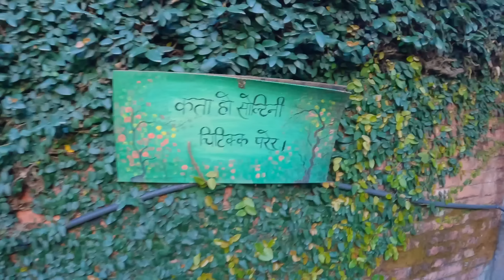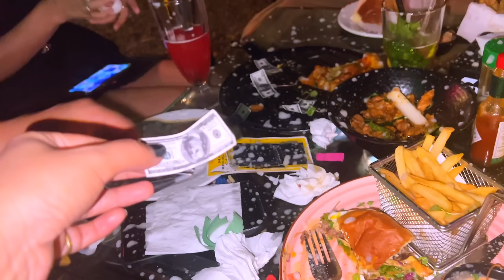Yeshidon's Birthday Vlog ll The Jungle House ll